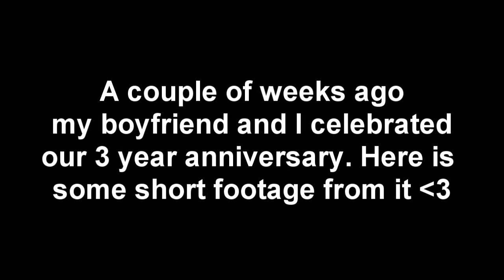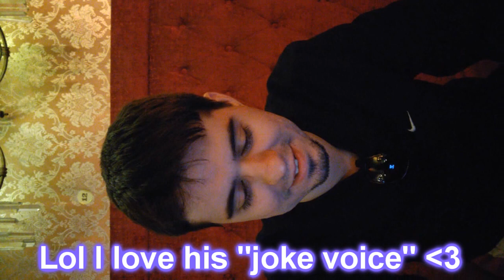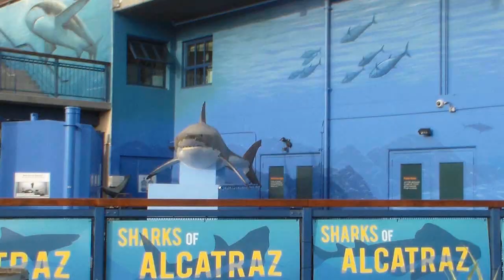Boyfriends Do Anniversary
I'm sorry for missing a week. My schedule has been kind of hectic with work and school. Plus my guy and I took a week off for our anniversary :) Thank so so much for watching and for sticking with me. Please share this with your friends.

My links